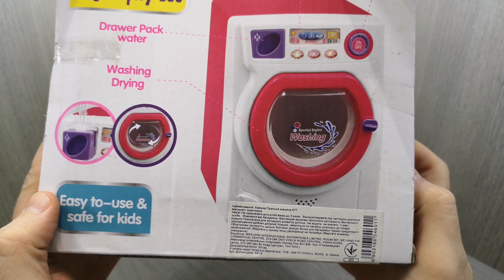Детская стиральная машина с водой - BAMBI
Хотите купить? Переходите по ссылке

Стиральная машина самая важная и интересная игрушка среди всей бытовой техники. Стиральная машинка подходит для деток от 1.5 лет, та которая без воды и от 3 лет та, в которую можно заливать воду. Стиральная машина детские бренды - Занусси, Милле, каичи, Лимо той, плей смарт самые покупаемые.

Детские стиральные машинки изготовляют из прочного и нетоксичного пластика, также бывают модели для кукол из дерева и металла. Детская стиральная машина с водой мечта всех деток, ведь она выглядит как настоящая и стирает по настоящему. В стиральные машины с водой заливается вода через ёмкость для порошка, также для пены туда можно добавить порошок или мыло. Машинка стиральная также продается в наборах с пылесосом, швейной машинкой, гладильной доской, утюгом и т.д. Про стиральную машину деткам надо рассказывать с детства, а также показывать как нею пользоваться. Стиральные машинки все идут со звуковым и световым эффектами. Стиральная машина детская работает от батареек, самые популярные от 2 АА, но также есть и другие , поэтому при покупке уточняйте.

Пральна машина особенно популярна на украинских сайтах интернет магазинов. Детские стиральные машины важны для развития ребенка, ведь с помощью их он также обучается чистоте и помогать маме. Про стиральную машину мультик деткам включают уже от 1.5 лет. Ведь в них показывается что это за чудо техника, и как работает. Вам достаточно найти в ютубе детская стиральная машина видео хорошая и ребенок будет смотреть его с удовольствием и запоминать правила работы машинки. Детская стиральная машинка также бывает без звуков и света, это самые простые и не дорогие модели фирмы Орион, производства Украины. Стиральная машина для детей купить можно в любом детском интернет магазине или стационарных.